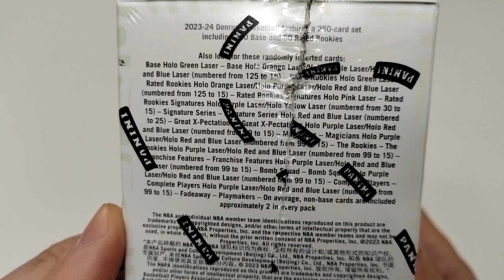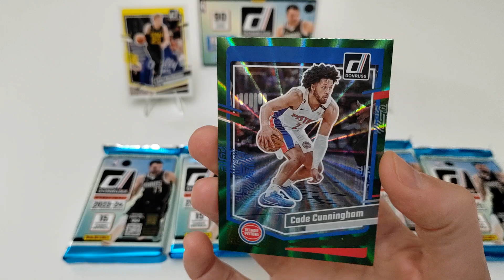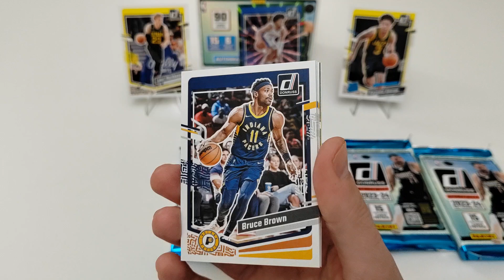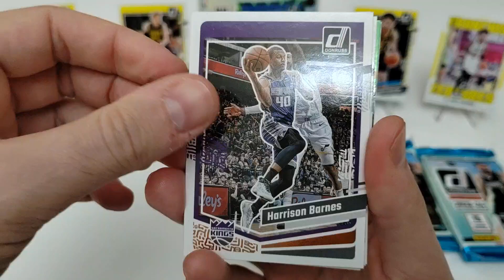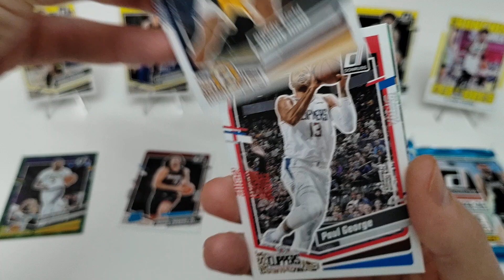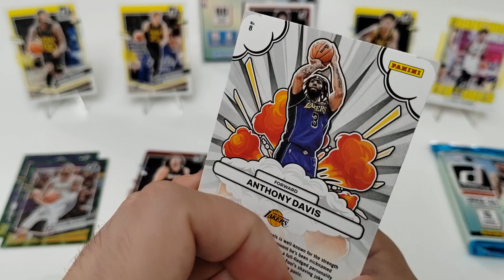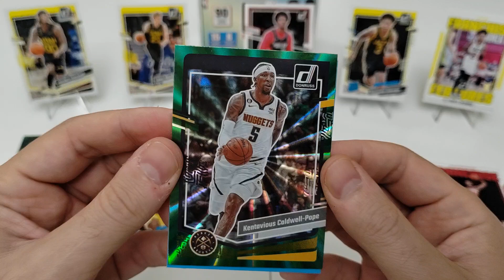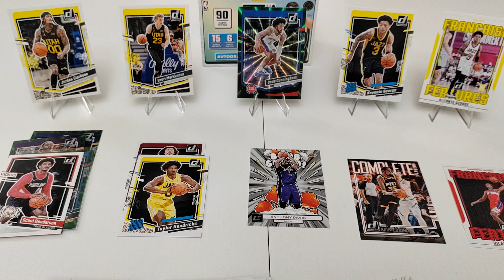NBA Donruss 23-24 Blaster Box - Festeggiamo l'inizio della stagione NBA aprendo questo box di card!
Buona stagione NBA 2024-25 a tutti!